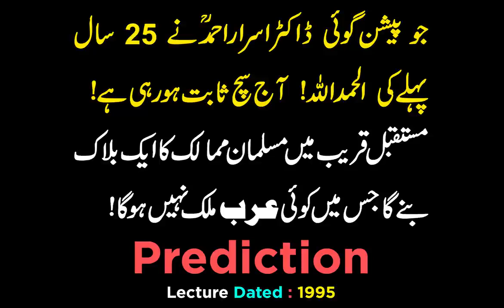New_Muslim_Bloc_Predicted_By_Dr_Israr_Ahmed_25_Years_Ago_-_Koi_Arab_Mulk_Is_Mein_Nahi_Hoga(720p)